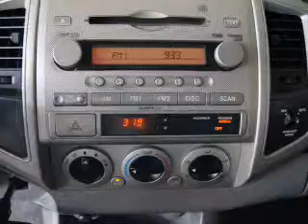2008 Toyota Tacoma - Escondido CA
This vehicle represents similar vehicles available at Toyota of Escondido.
Year: 2008
Make: Toyota
Model: Tacoma
Trim: 6 FT
Engine: 2.7 liter inline 4 cylinder 16 valve MPFI DOHC
Transmission: 5-Speed Manual with Overdrive
Color: Silver
Mileage: 132322
Address:
231 E Lincoln Pkwy